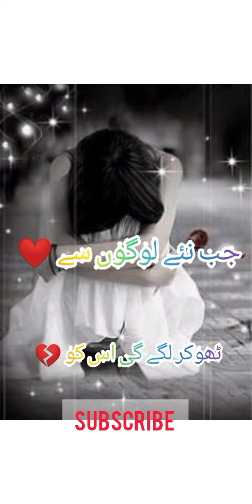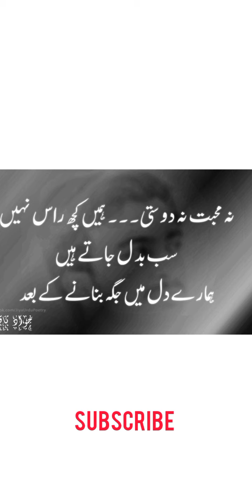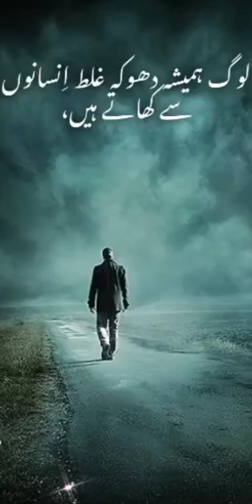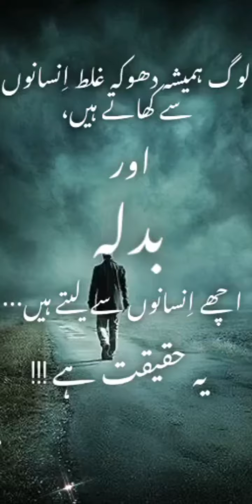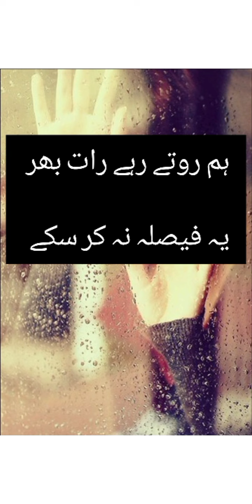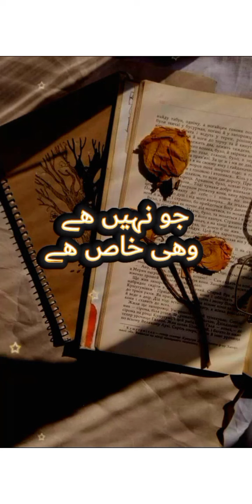دفن کرنے سے پہلے میرا دل نکال لینا غالب 💔کی خاک میں نہ مل جائے میرے دل میں رہنے والے 💔 Noorkhan tv